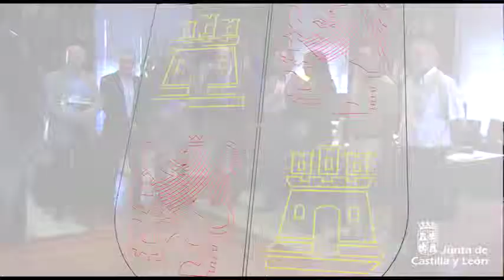El sector agropecuario contará con más de 1.900 millones de euros